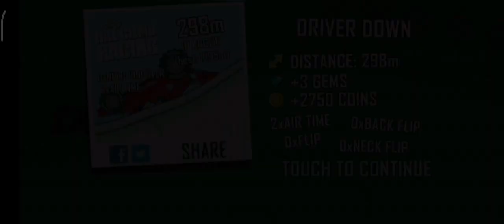Hill Climb Racing in 12 maps 😱 Gameplay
I hope you enjoy the content I make that's why I allways try to bring the MOST VALUE POSSIBLE in those clips.

Gameplay Best Car Games